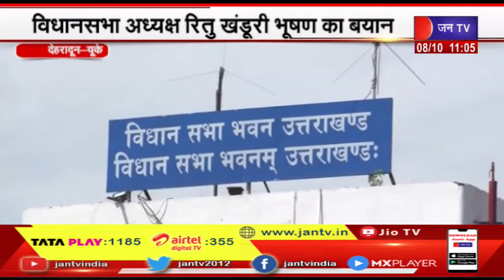Dehradun News | महिलाओं की सुरक्षा लिए बने कड़े कानून, विधानसभा अध्यक्ष रितु खंडूरी भूषण का बयान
News Credit-MKP